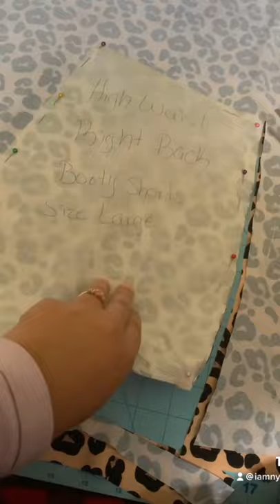First Shorts video! Leopard Print Boot shorts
Tik tok video of me making reversible leopard print booty shorts.

Materials from Blue Moons Fabric

Sunkissedbabes.com
Instagram.com/shopsunkissedbabes